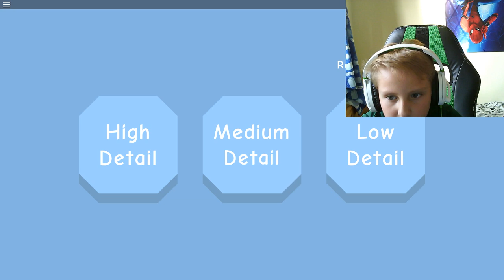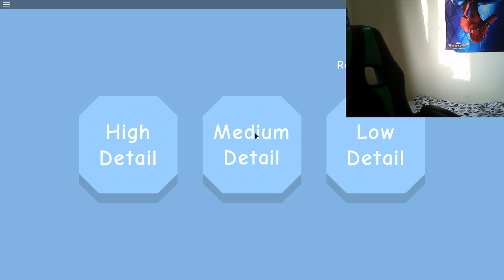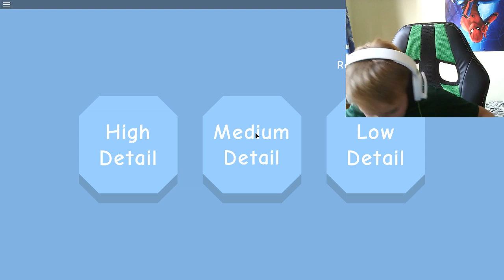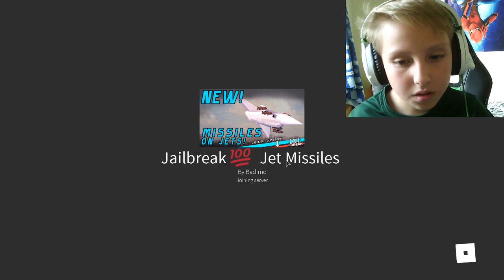Sean Mitchell Live Stream